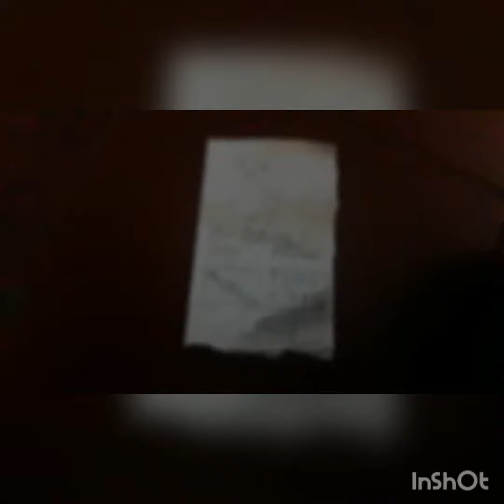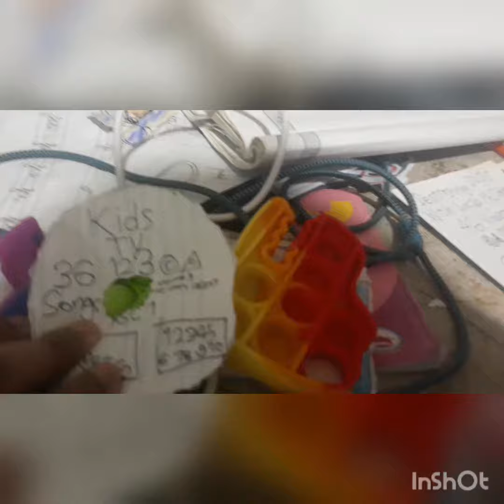Destroying Another KidsTV123 DVD